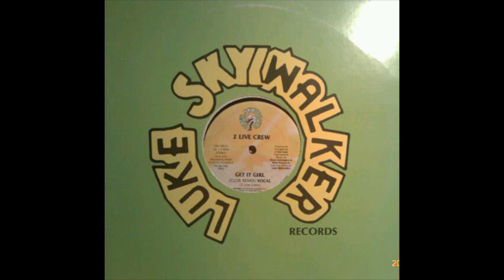The 2 Live Crew - Get It Girl (Club Remix) (Vocal)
Group: 2 Live Crew, The
Album: Get It Girl [Maxi-Single]
Tracks:
   Side A:
      1. Get It Girl (Club Remix) (Vocal) (6:22)
   Side B:
      2. Get It Girl (Club Remix) (Instrumental) (6:22)
      3. Cut It Up (Vocal) (3:48)
Total Time: 16:32
Year: 1987
Format: Vinyl, 12", 33⅓ RPM
Label: Luke Skyywalker Records
Catalog #: GR-105
Genre: Hip Hop
Sub-genre(s): Miami Booty Bass
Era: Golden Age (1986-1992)